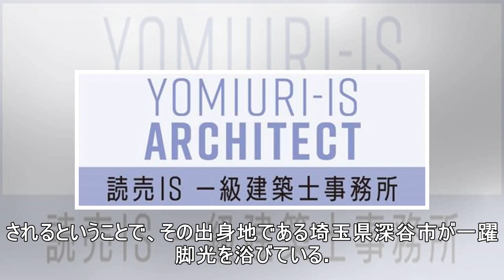新1万円札の愛称は「栄ちゃん」に！？ 地元・深谷市民は大興奮、ご当地キャラも「うれしすぎ」